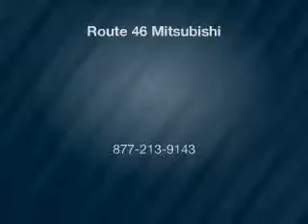2015 Mitsubishi Lancer - Totowa NJ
Year: 2015
Make: Mitsubishi
Model: Lancer
Trim: ES
Engine: 2.0 L, 4 cylinder
Transmission:
Color: Blue
Mileage: -1
Address:
440 Route 46 East